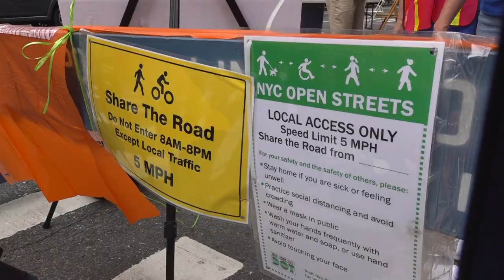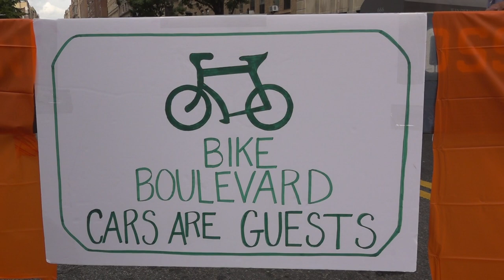Dancing, Art, Music, "Outdoor Classrooms" & Bike Lanes on West End Avenue Open Street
Sometimes Open Streets need some activation for them to truly become successful!